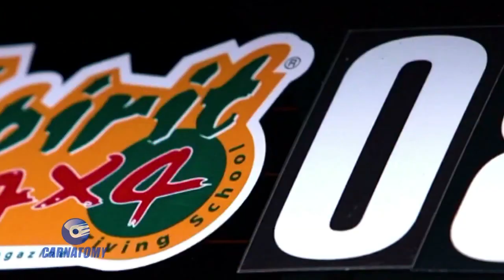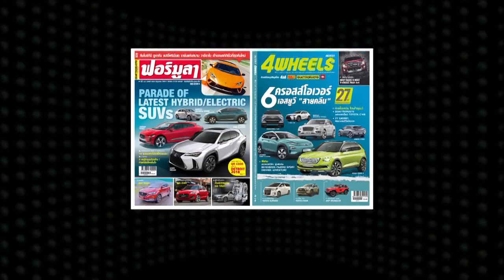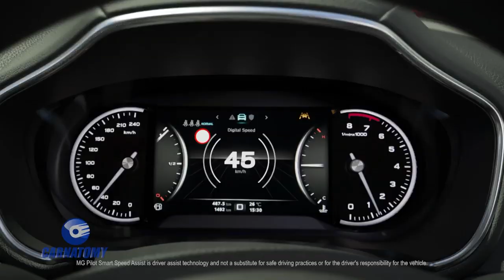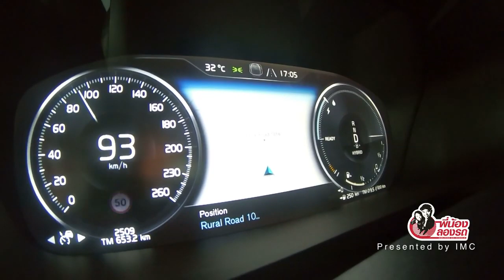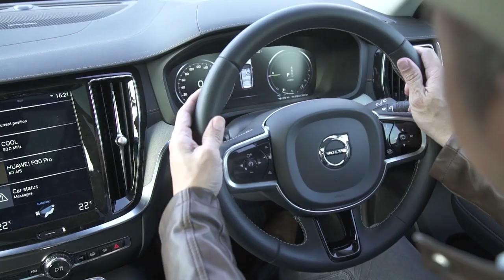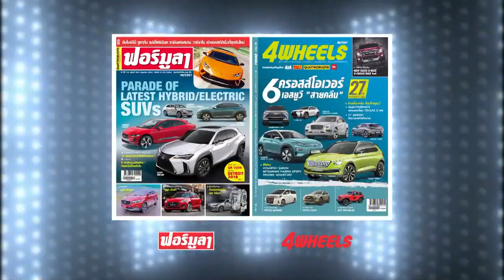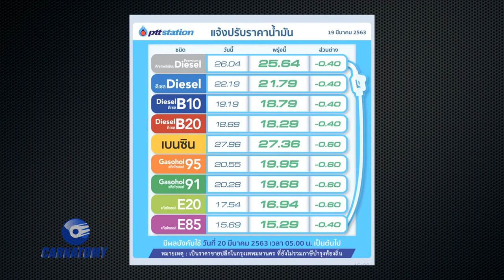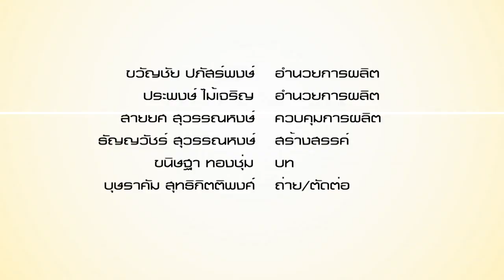Carnatomy T459 OA 25 03 20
รัฐเตรียมหนุน E20 เป็นน้ำมันหลักกลุ่มเบนซิน